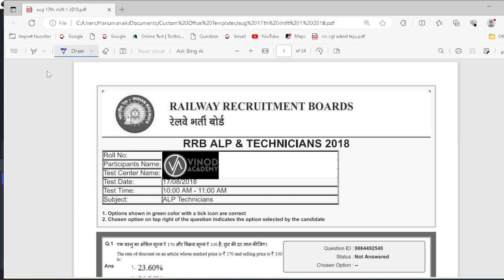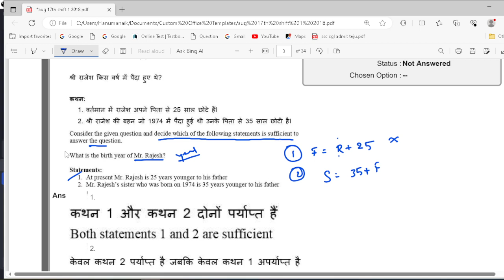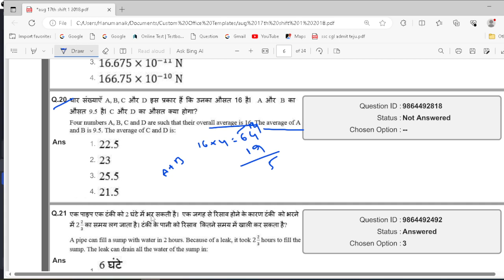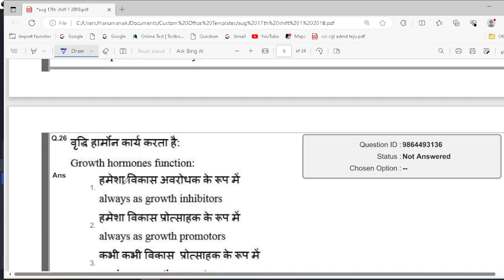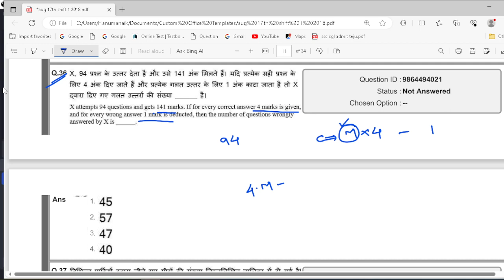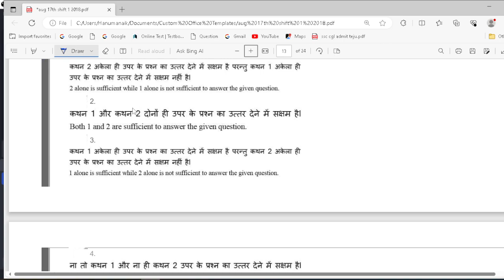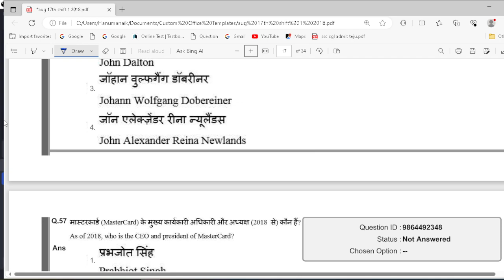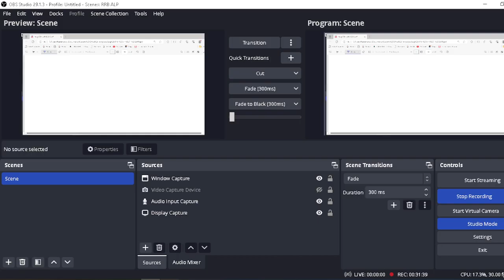RRB ALP paper Explanation 17th AUGUST 2018 # SHIFT NO 1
Vinod Academy App:
Your Path to Exam Success! Our user-friendly app simplifies exam preparation, providing clarity and confidence to aspirants. Access comprehensive study materials, expert guidance, and practice tests tailored to your needs. Streamline your journey to success with Vinod Academy and conquer your exams effortlessly.
Tutors:
Achieve Victory with Vinod Academy Tutors! Our brilliant educators have not only cracked exams but have also navigated the very hurdles you face. They bring invaluable firsthand experience to the table, offering expert guidance on conquering exams. Join Vinod Academy, learn from the best, and overcome exam challenges with confidence.
Arithmetic & Reasoning: Sri Hanuma Naik/ALP
General Studies & Technical papers: Sri Vinod Kshatriya/ALP